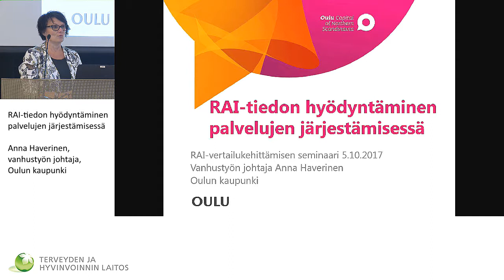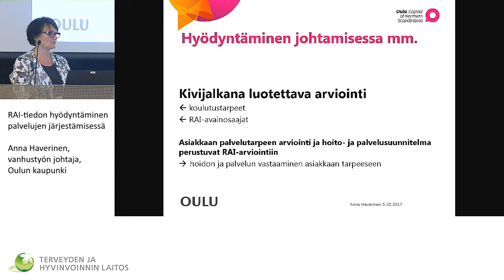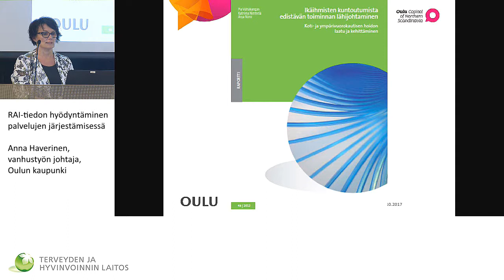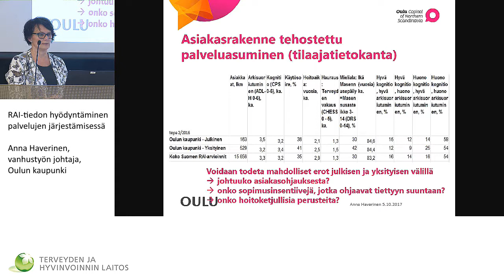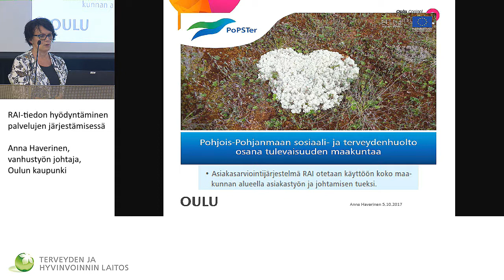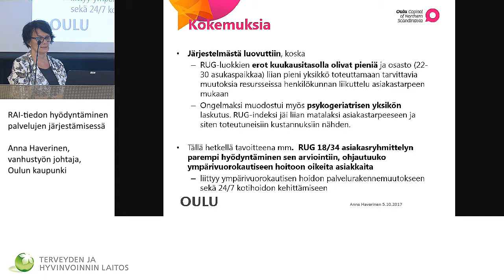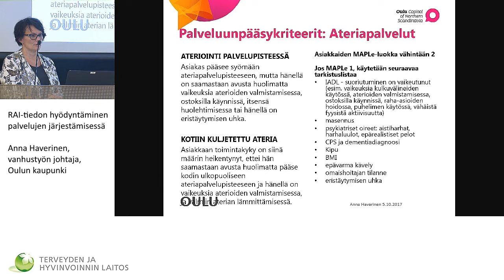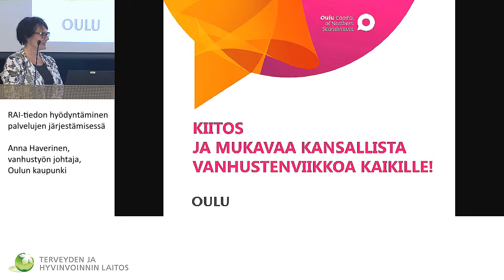RAI-tiedon hyödyntäminen palvelujen järjestämisessä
RAI-vertailukehittämisen seminaari
RAI TIETO HYÖTYKÄYTTÖÖN
Johtamisen iltapäivä

Anna Haverinen, vanhustyön johtaja, Oulun kaupunki